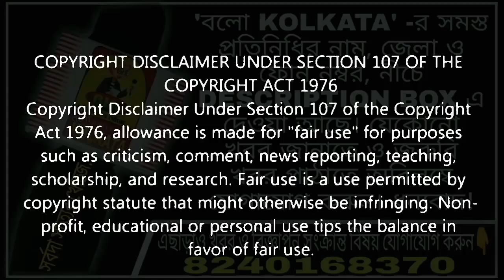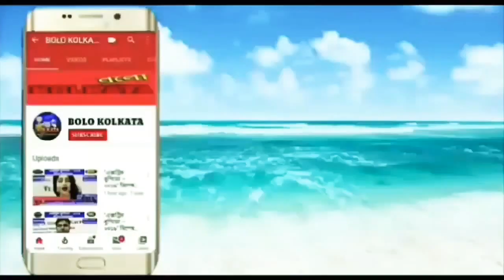সংবিধান দিবসকে মান্যতা দিয়ে বাড়ি বাড়ি গিয়ে পৌঁছে দেওয়া হল জাতিগতশংসাপত্র।all_india